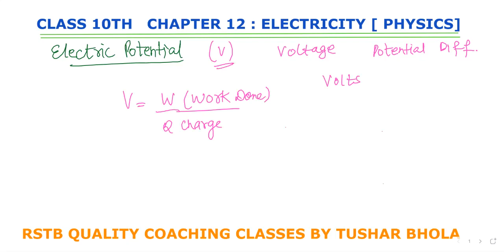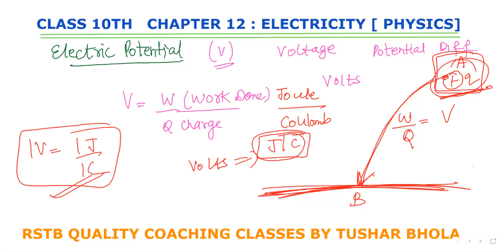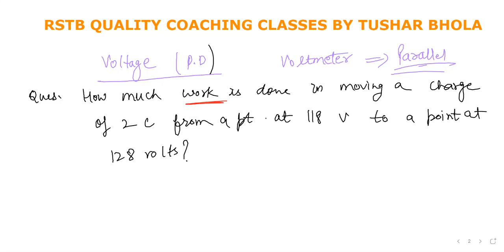CLASS 10TH || CH-12 ELECTRICTIY || TOPIC 3 : Potential Difference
In this Potential Difference has been explained in detail with numercials.